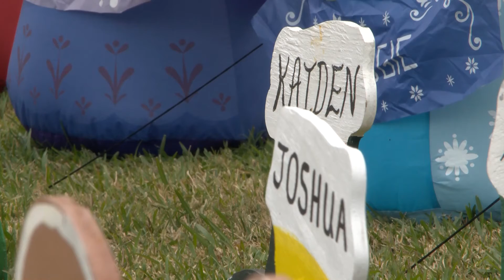count your blessings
Baton Rouge family brings everyone together despite a COVID Christmas.